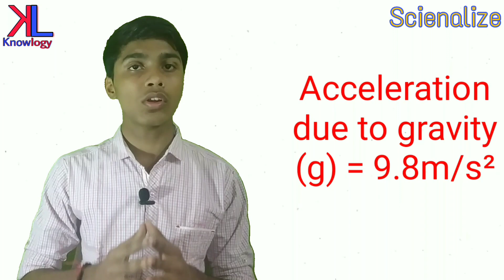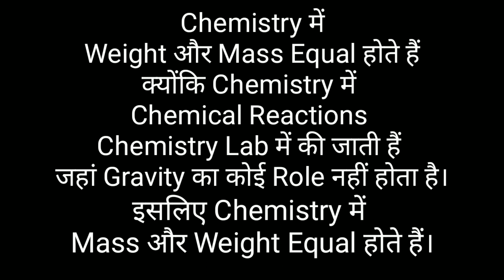What is the Difference between Mass and Weight? Explained in Hindi || Scienalize-5 || Knowlogy-23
This video the scientific explanation of the difference  between mass and Weight in physics along with the reason behind that why they are considered same in chemistry
Keywords: what is the difference between mass and weight with examples
what is the difference between mass and weight quizlet
What is the difference between ps4 and ps4 pro
What is the difference between psychopath and sociopath
What is the difference between iPhone xr and xs
What is the difference between X box one and x box one s